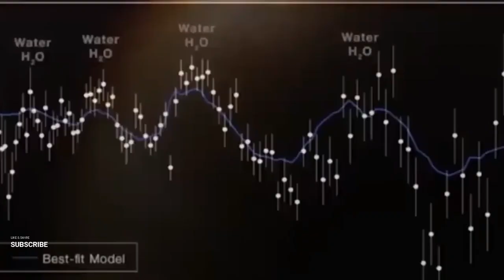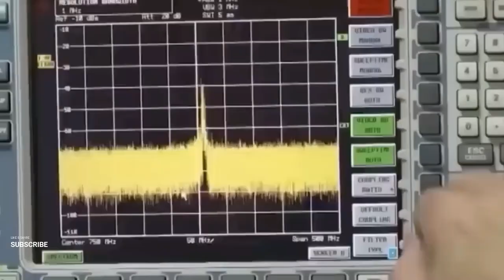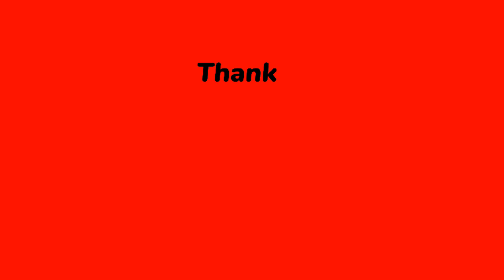James Webb Telescope's Latest Data Reveals Stunning Secrets of Habitable Planet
In "The Next Earth? James Webb Telescope Uncovers Secrets of a Habitable Planet", we explore the groundbreaking discovery by the James Webb Space Telescope of a planet that might be habitable. This video delves into the detailed data and analysis that led to this extraordinary finding. We discuss the characteristics that make this planet potentially habitable, the significance of this discovery in the search for extraterrestrial life, and what it means for the future of space exploration. Join us as we interview leading astronomers and scientists, explore the possibilities of life beyond Earth, and discuss the technological advancements of the James Webb Telescope that made this discovery possible. This video is a journey into the possibilities of interstellar habitation and the quest to find our cosmic neighbors.